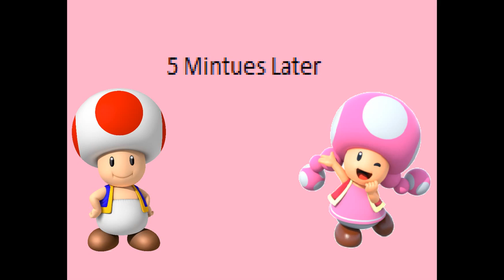Toadette's Sleepover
The Original Video Was Written And illustrated by Lille457 On Scratch . She  Only Made Part 1 & 2 She Said That There Will Be a Part 3 But She Never Made It . So I Made In My Version Fully I Hope You Like It